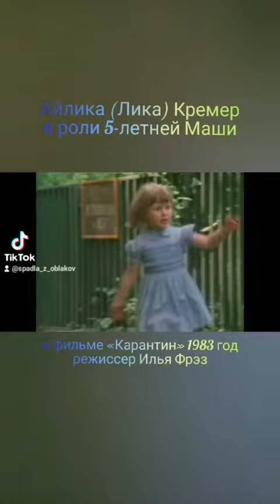Лика Кремер в фильме «Карантин» 1983 год